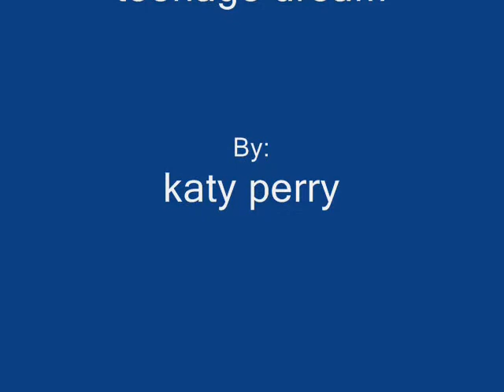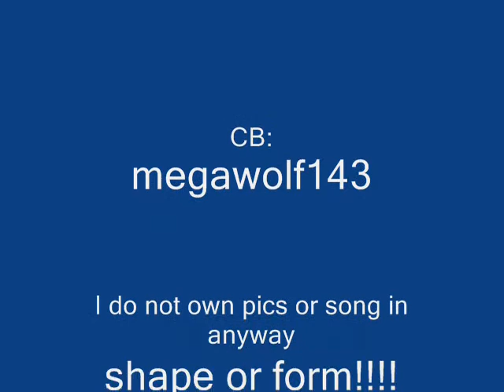CHEETAHS-TEENAGE DREAM katy perry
please enjoy my first video